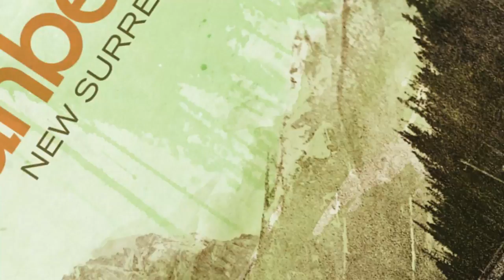A Brief History of Anberlin Pt 7 - Lowborn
Anberlin's Nate Young and Christian McAlhaney discuss their seventh and final album, 'Lowborn,' and why they chose to call it quits.